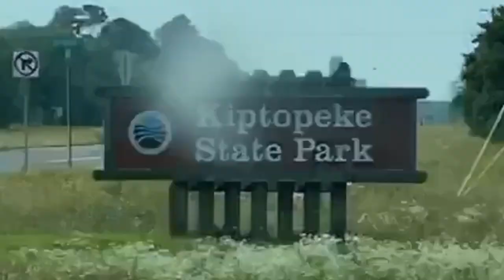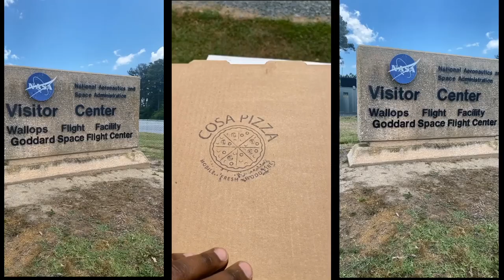WANDERLOVE: Nomarama Cruises the Eastern Shore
If you’re ready to hit the road, join Nomarama and his adorable family on a journey from Norfolk to Virginia’s Eastern Shore. A 70-mile stretch that runs between the Chesapeake Bay and the Atlantic Ocean, the Eastern Shore is known for its pristine beaches, small but charming coastal towns, and delicious seafood.